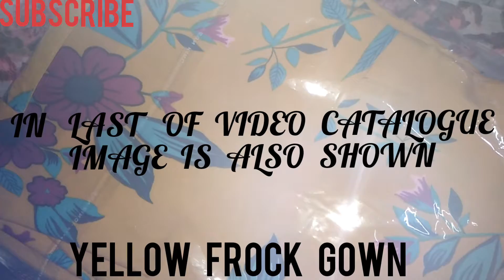Online Shopping Worthy Or Not ? Buy At -500Rs Only -/ Wear Like Frock Suit Or Gown In One Dress